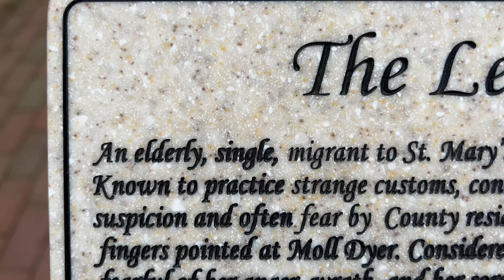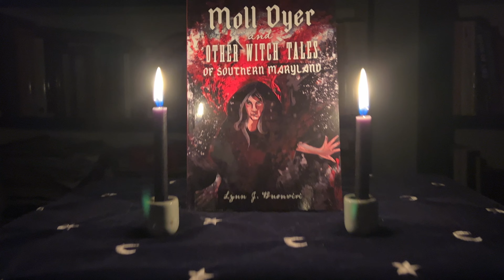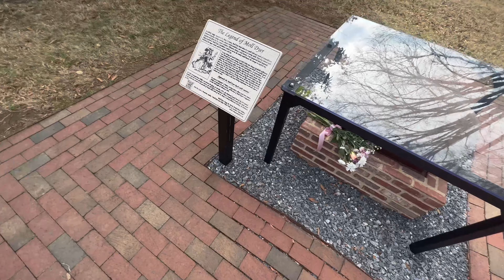Magical Journeys: A Visit to Moll Dyer Rock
Our first magical journey takes us to historic Leonardtown, Maryland to visit the infamous Moll Dyer rock—an 875 pound boulder on which an accused witch, Molly Dyer, froze to death upon in in 1697. The legends say she was chased from her home when it was set on fire after being blamed for two years of drought, a deadly epidemic,  and the worst winter on record. Moll was found days later, frozen to the rock, with one head stretched to the heavens as if to call down a curse on her murderers. Her hand and knee left mysterious impressions on the rock, which can still be seen today.